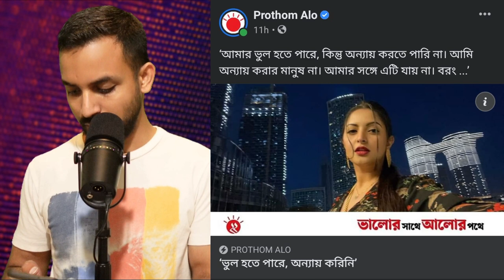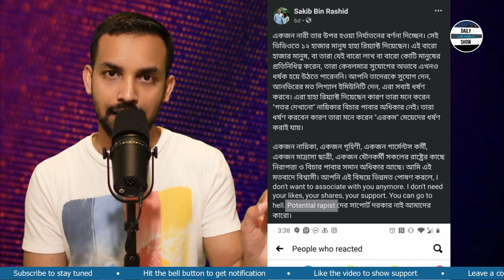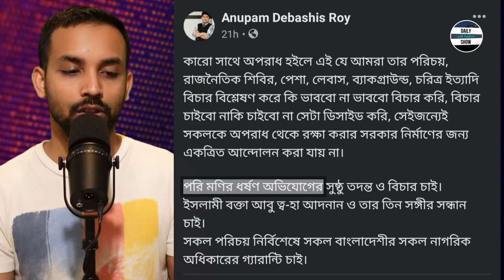Ep 348 | পরিমনির মিথ্যা ও বানোয়াট অভিযোগের দৃষ্টান্তমূলক শাস্তি আবশ্যক